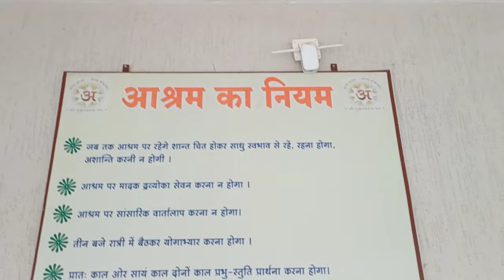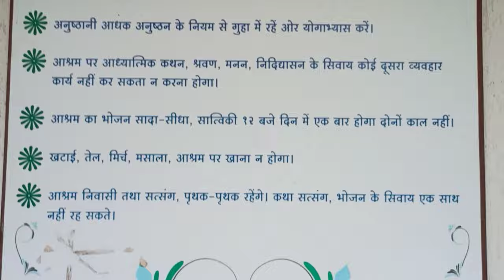Dandakvan Ashram vansda gujarat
Hey guys
aj ap dekhne wali hoon ek ashram jo ki vansda gujarat par aata hain aur ish ashram ka naam Dandakvan Ashram hain..

Friends it's my 13th vlog video. I hope you guys love it and help me to improve.

Recorded by: Realme 7
Tripod: Subton Flexible Gorilla Tripod 360 Degree